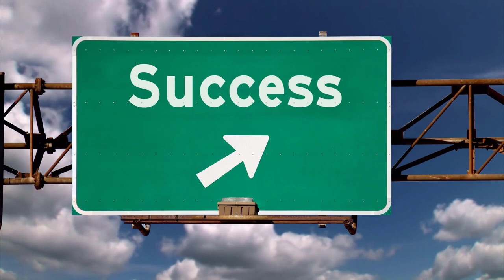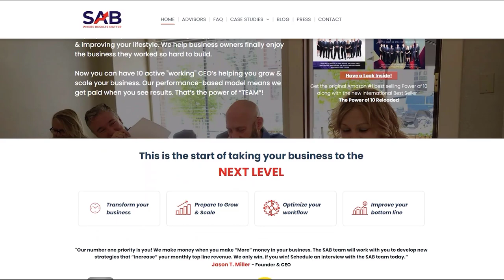Jonathan Page on Breaking the Hourly Billing Model and Revolutionizing Legal Services | Ep5332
Jonathan's journey began in 2013 when he departed from a midsized firm, where he served as corporate counsel for large privately-held corporations and small businesses. Fueled by a desire to revolutionize the legal landscape, he founded InPrime Legal, a groundbreaking platform that offers a fresh approach to legal services for businesses. Under Jonathan's visionary leadership, InPrime has achieved notable milestones. In 2018 and 2019, the Cobb Chamber of Commerce distinguished the firm as a Top 25 Small Business, highlighting its commitment to excellence and growth. Additionally, Law Firm 500 recognized InPrime as one of the fastest-growing firms in the country. In this episode, Jonathan unveils the future vision of InPrime Legal, teasing an upcoming "done with you" model and an AI-powered platform currently under development. These innovations are poised to revolutionize the legal landscape for entrepreneurs, providing them with even greater support on their journey to success. Tune in to learn more about actionable insights and strategies to leverage legal resources effectively, enabling entrepreneurs to thrive in today's competitive landscape!